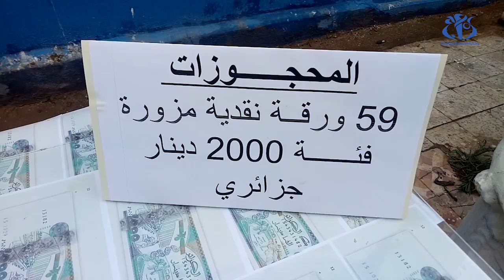مستغانم: وضع حد لنشاط عصابة مختصة في تزوير العملة الوطنية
مستغانم (وأج) - تمكنت مصالح الأمن الحضري الثالث بمستغانم من وضع حد لنشاط عصابة مختصة في تزوير العملة الوطنية، بحيث تم استرجاع 59 ورقة نقدية مزورة من فئة 2000 دج.